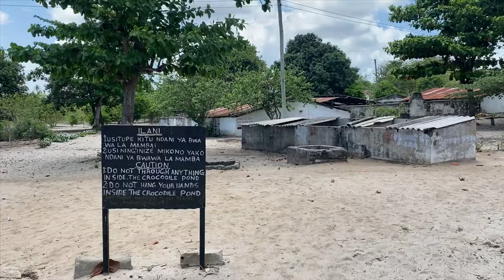Bagamoyo Crocodile Farm, Tanzania.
Kaole Mamba Ranch, Bagamoyo Crocodile Farm, Tanzania.